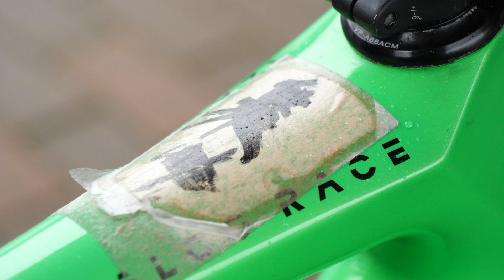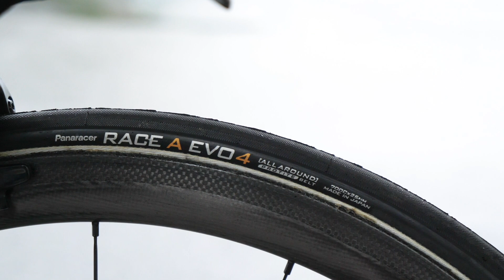マトリックスパワータグ佐野淳哉選手のバイクを徹底分析！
全日本チャンピオンの経験もあるマトリックスパワータグの佐野淳哉選手のバイク「フォーカス IZALCO TEAM」をクニヒロスズキがメカニック目線で徹底分析！どんなこだわりが隠されてるんでしょうか？